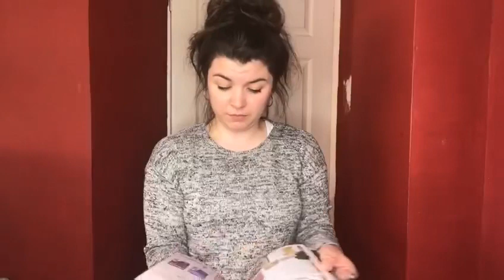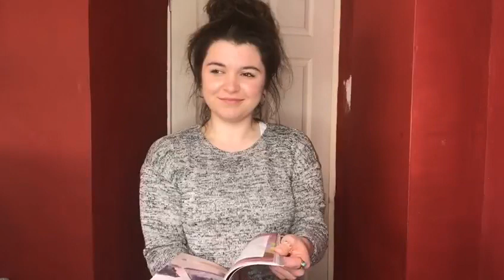Hannah MacDonald for Do or Die Studios CastMeComp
Script Option 2: 18-35 category. Script by Conor Hunt.